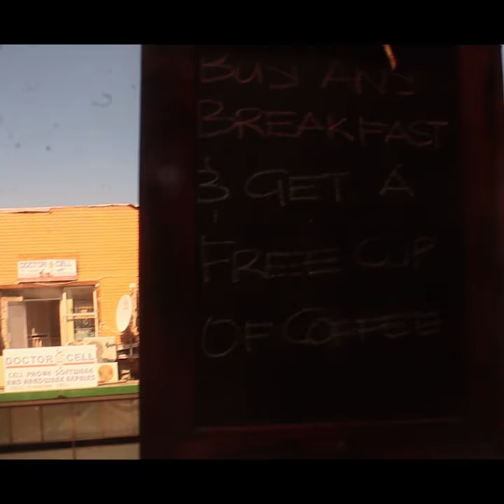Fashion Photoshoot BTS BOTSWANA YouTuber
behind the scenes footage at Main Deck Bar & Resturant Gaborone Botswana
with Wame @Lebogang.mos the Model and Yaone @the Boy the other photographer